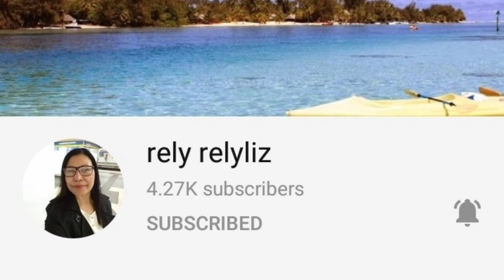Food Trip @ Sagbayan Food Park || Mukbang Part 2 || JGC Life Style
Hello everyone!, I''m back pls join us  mga ka jewels, may bago na naman po tayong upload sana po ay inyong susuportahan, pls like, comment, share and don't forget to click the button SUBSCRIBE & Notification bell for you to get notify for upcoming new uploads. Thank you so much, Lovelots! JewelGems